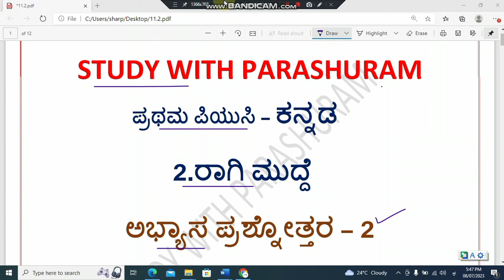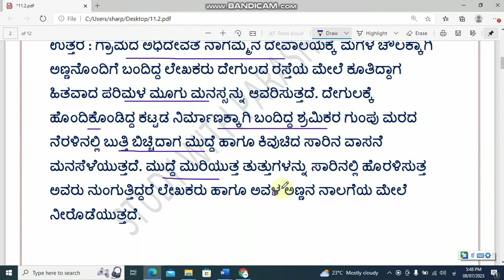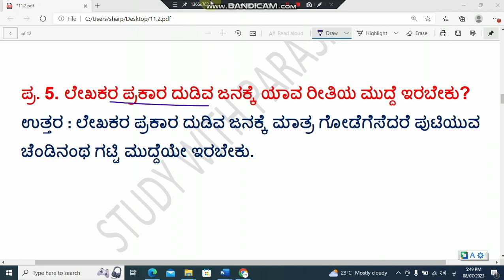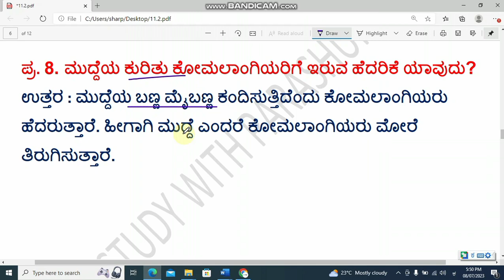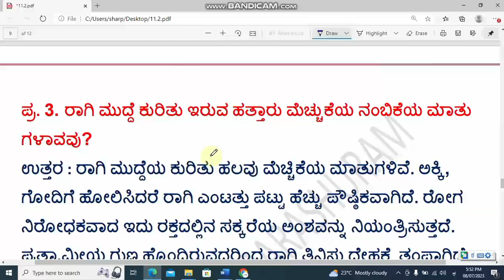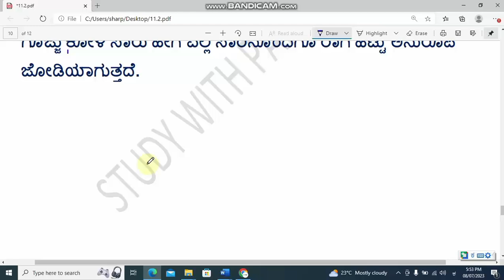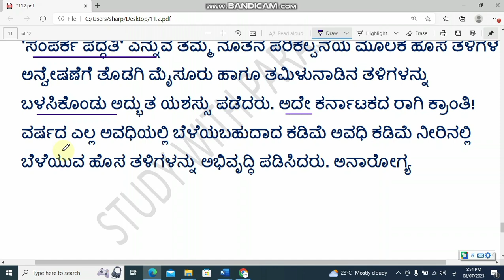puc 1st year kannada Raagi mudde question answer part 2#studywithparashuram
*8*ನೇ ತರಗತಿ.

2. Please join our telegram group

3. please follow in Instagram...